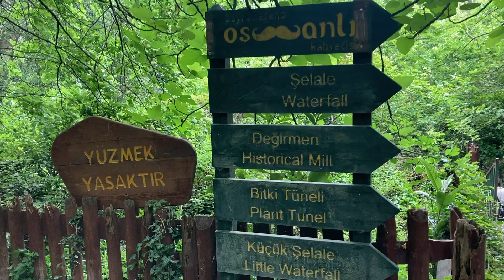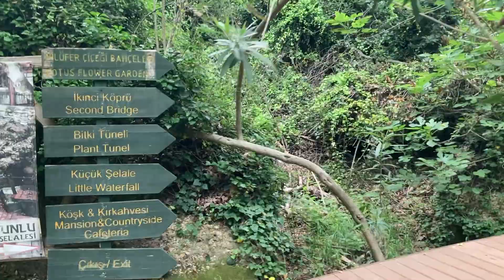Walking in Kursunlu Waterfall Nature Park, Antalya, Turkey 🇹🇷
The Kurşunlu Waterfall (Turkish: Kurşunlu Şelalesi) is located 19 km from Antalya, Turkey at the end of a 7 km road branching off to the north of the Antalya-Serik-Alanya highway at a point 12 km east of Antalya. It is reduced to a mere trickle in the summer months.

The waterfall is on one of the tributaries of the Aksu River, where the tributary drops from Antalya's plateau to the coastal plain. It is situated in the midst of a pine forest of exceptional beauty, and the environs provide a picnic and pleasure spot about twenty minutes by car from the centre of the city of Antalya.

The waterfall and its surroundings covering an area of 586.5 ha (1,449 acres) was declared a nature park by the Ministry of Environment and Forest on May 21, 1991.

All year round, safari tours with all-terrain vehicles are being organized near the waterfall.